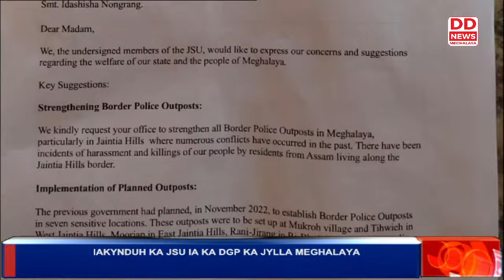IAKYNDUH KA JSU IA KA DGP KA JYLLA MEGHALAYA